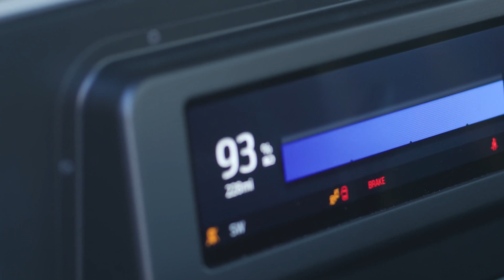Ford F-100 Eluminator Electric Retromod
All-electric Ford F-100 Eluminator concept truck showcases the benefits of electric propulsion using a 2021 Mustang Mach-E GT Performance Edition battery electric powertrain and twin front and rear electric traction motors that produce a combined 480 horsepower and 634 lb.-ft. of torque*
Now available to purchase online or at a local dealer through Ford Performance Parts, the Eluminator electric crate motor from the Mustang Mach-E GT Performance Edition produces 281 horsepower and 317 lb.-ft. of torque
Ford to lead electric performance revolution with all-electric Mustang Cobra Jet 1400 drag car; plus, Vaughn Gittin Jr. reimagines drifting in thrilling, smoke-filled Mach-E 1400 exhibitions, while Mustang Mach-E GT Performance Edition reinvents exhilarating touring car performance – all are on display at SEMA